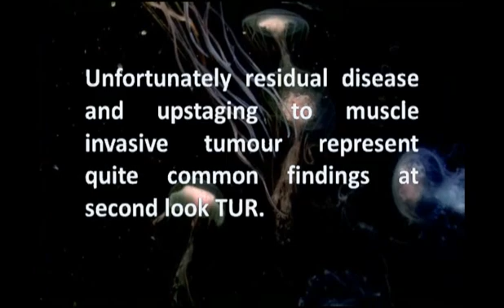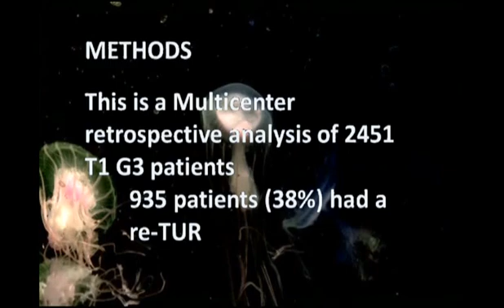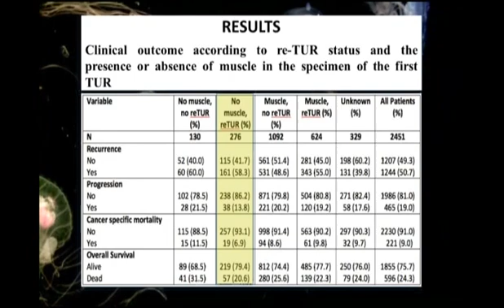Impact of Re-TUR on BCG-Treated T1 HG/G3 Bladder Cancer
The impact of re-transurethral resection on clinical outcomes in a large multicentre cohort of patients with T1 high-grade/Grade 3 bladder cancer treated with bacille Calmette–Guérin